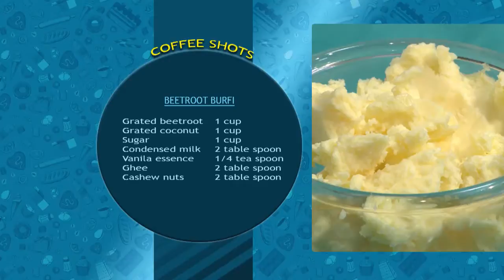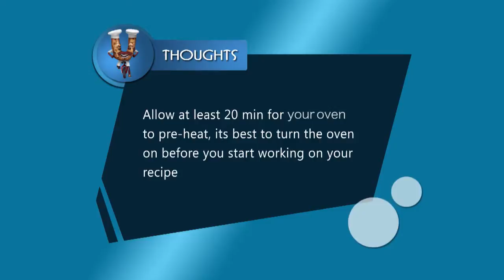STAR KERALA CAFE 04 TD 06 01 18 PLAIN dolby